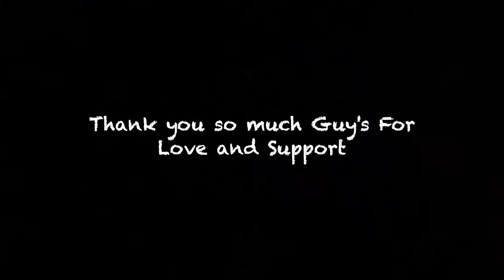Aditi k Pet Me Pain Ho Gya 😣